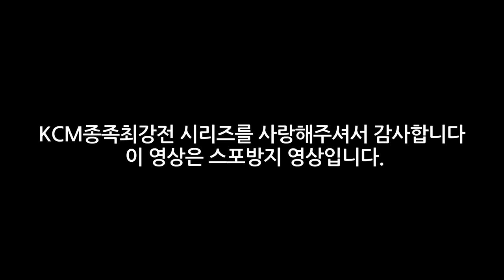KCM종족최강전 2020 시즌1 5주차 8경기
캐스터 김철민과 스타크래프트 리마스터로 함께하는  KCM종족최강전!

이너코븐
네오 실피드
폴리포이드
히치하이커
매치포인트
아웃사이더SE
에스컬레이드
호라이든 달 기지
입니다.

저그 : Beast 유진우 / Soulkey 김민철 / Sacsri 이예훈
테란 : Light 이재호 / Sharp 조기석 / FlaSh 이영호
토스 : Bisu 김택용 / Best 도재욱 / Mini 변현제

스포방지 영상입니다.